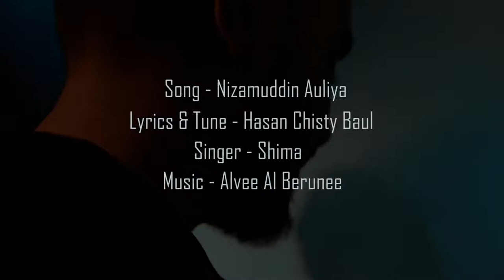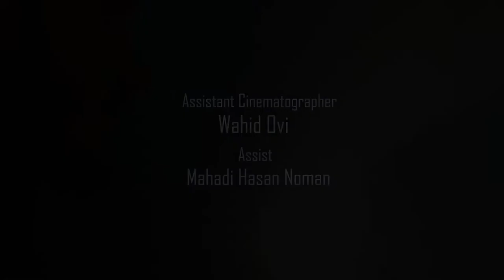! নাজিমউদ্দীন ! nizamuddin Bangla new song ! Shima and alve ! 2021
Gm chadni studio present Bangla new music video of Alve &Shima ( Nazimuddin ) composed by Gmchadnistudio and the lyrics of this song are penned by ( Alive Ghos ) the video Derector by ( Shima ) &Parformed by ( Alve )

Song :Nazimuddin

Singer: shima &alve

Luric: shima

Tune alve :

Music programing & sound mix master: shima

Derectar : shakil Chowdhury

Cast :siyam roy

Edit : Maruf Hossain

Dop :alve

Lebel : eight one others video

Album : shima alve

Produced and Disributed by Gm chadni studio music & video

Follow caller tune / Wellcome to setup process.

Gm chadni studio is a Bangladesh record lebel. The company was founded in 2020 by ( Maruf Hossain ). it is a producer, distributor. And wholeseler of audio casseted CDs, VIDEO CDs,and DVDs.

This content is copyright to central music and video ( Gm chadni studio ) any nauthorized repodection redistribution  or re-upload is strictly prohibited from this metarial.  Legel action will be taken against those who violate the copyright of the followering metarial presented.

# officialsmusicvideo